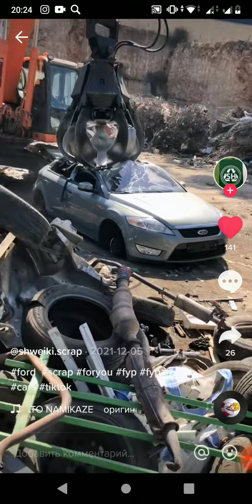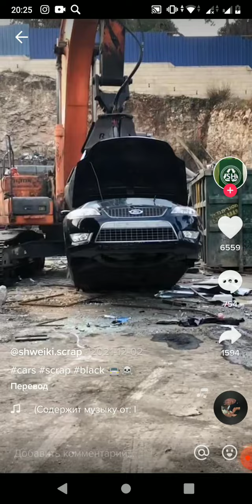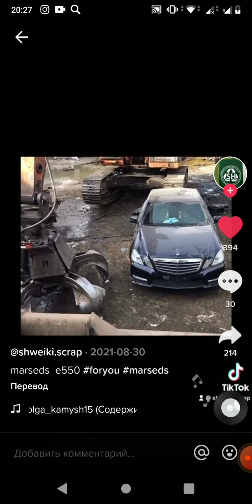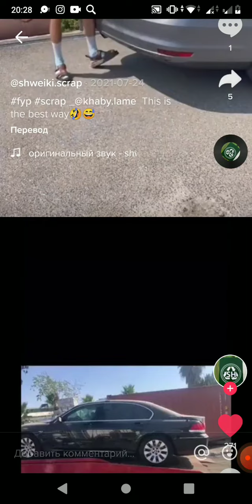🇰🇿.казахста мусора ДПС вот да отказа всем машины сегодня